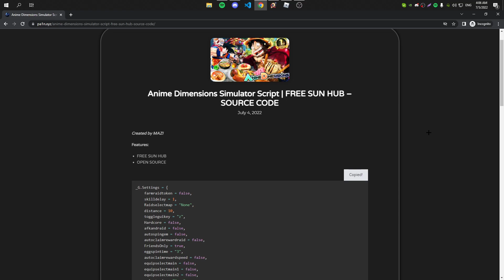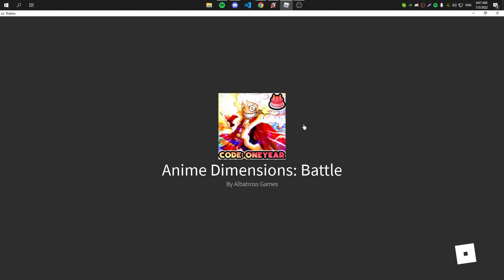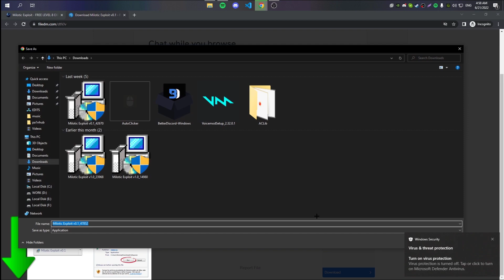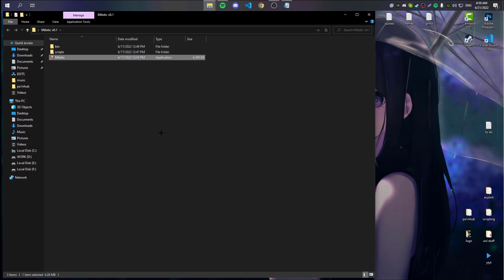*NEW* ANIME DIMENSIONS SIMULATOR HACK GUI 🔥 AUTO FARM, AUTOPLAY & MORE! 🔥 Anime Dimensions Script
◾️ Click "show more" to unlock the script link!

-Anime Dimensions New Script
-Anime Dimensions Working Script
-anime dimensions auto farm

Hey guys, today I'll be showcasing to you this insane ANIME DIMENSIONS SIMULATOR script GUI. These scripts have new features like AUTO FARM, AUTOPLAY & MORE! I hope you enjoyed the vid, Peace :D

⚠️𝗪𝗮𝗿𝗻𝗶𝗻𝗴:
𝗜𝗳 𝘆𝗼𝘂 𝗮𝗿𝗲 𝗲𝘅𝗽𝗹𝗼𝗶𝘁𝗶𝗻𝗴/𝗵𝗮𝗰𝗸𝗶𝗻𝗴/𝘀𝗰𝗿𝗶𝗽𝘁𝗶𝗻𝗴 𝗶𝗻 𝗮 𝗥𝗼𝗯𝗹𝗼𝘅 𝗴𝗮𝗺𝗲, 𝗮𝗹𝘄𝗮𝘆𝘀 𝘂𝘀𝗲 𝗮𝗻 𝗮𝗹𝘁 𝗮𝗰𝗰𝗼𝘂𝗻𝘁. (𝗧𝗼 𝗽𝗿𝗲𝘃𝗲𝗻𝘁 𝗴𝗲𝘁𝘁𝗶𝗻𝗴 𝗯𝗮𝗻𝗻𝗲𝗱)

TIMESTAMPS
0:00 Intro
0:37 Script Showcase
3:31 Download Milotic Exploit
4:40 Outro

-  🐋pa1n🐋